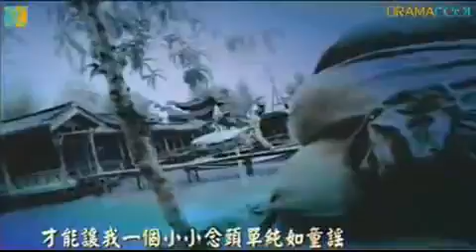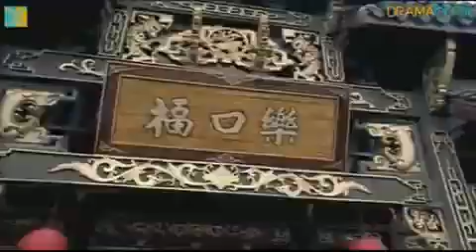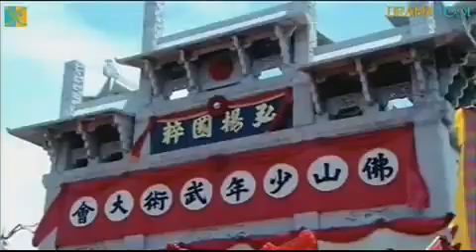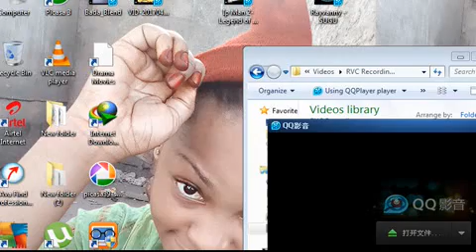IP MAN wingchung 01dj